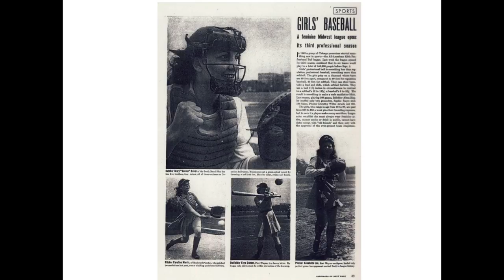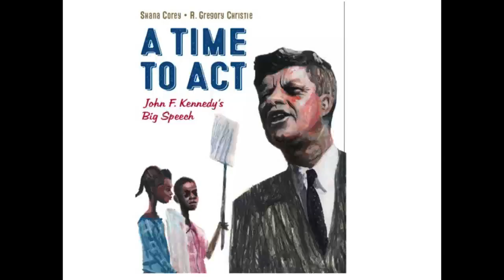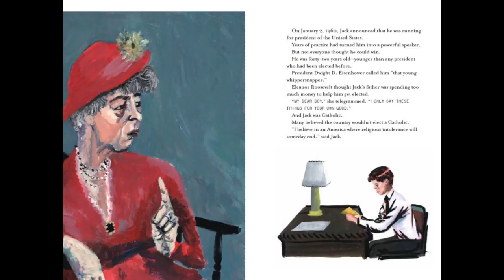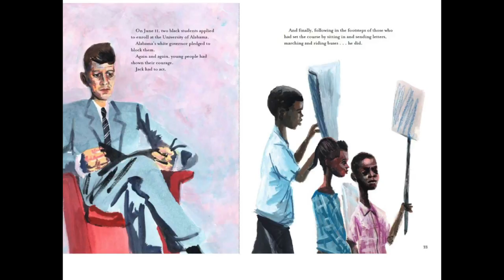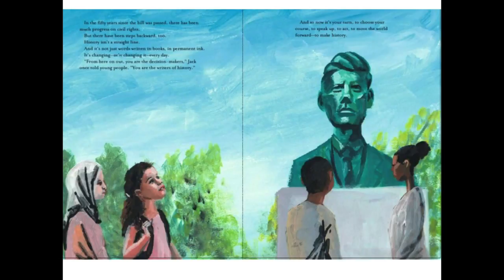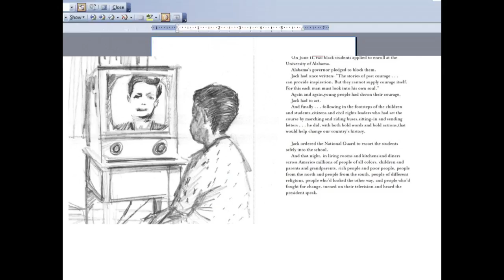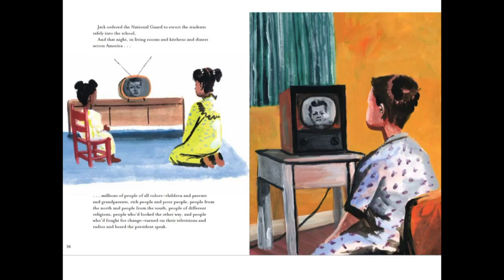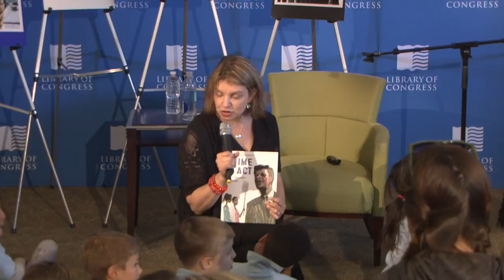A Time to Act: John F. Kennedy's Big Speech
Author Shana Corey honors the 54th anniversary of President John F. Kennedy's historic civil rights speech with her book, "A Time To Act: John F. Kennedy's Big Speech."